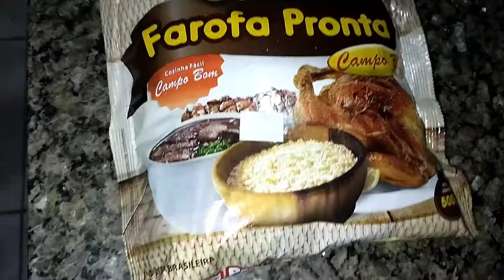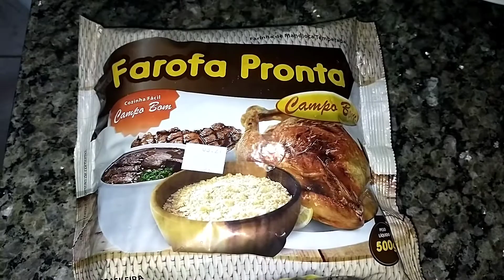como fazer farofa simples e gostosa😋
pra fazer a farofa vamos precisar:
2 ovos
linguiça calabresa
4 salsichas
2 tomates
250 gramas de farofa pronta

temperos
alho,cebola,azeite,manteiga e óleo.
acompanhe comigo o passo a passo no vídeo 😄
resceita de farofa simples e gostosa
essa e uma resceita de farofa muito simples para fazer no final de semana e fica uma delícia para acompanhar um churrasco.